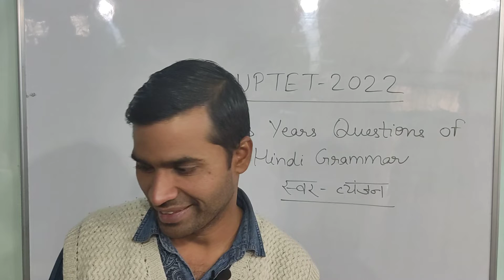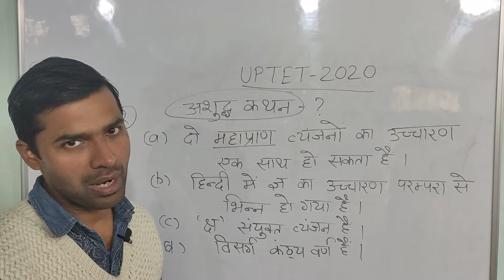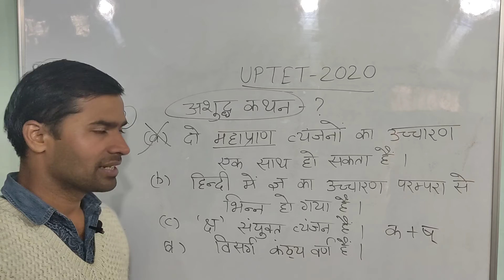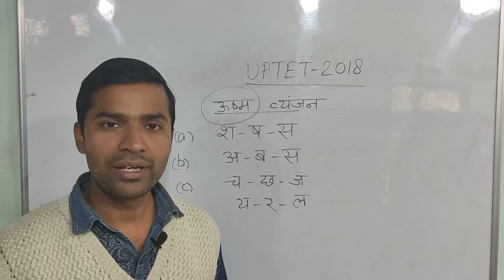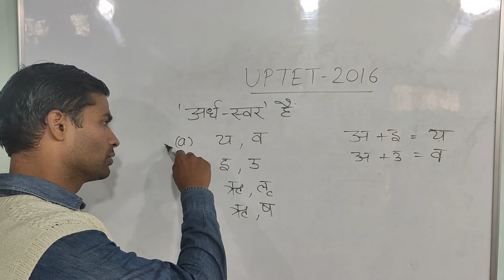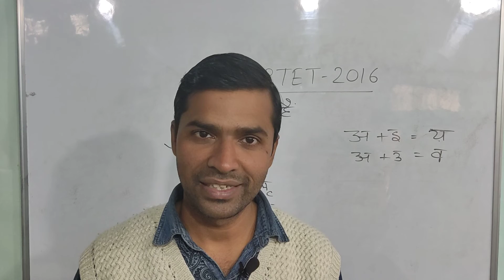UPTET 2022 I Primary Level I Swar and Vyanjan I Hind Grammar I UPTET previous years questions